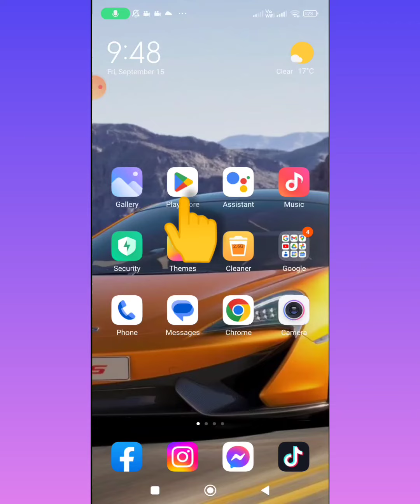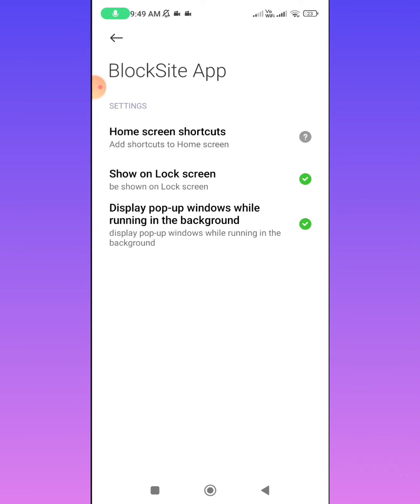როგორ დავბლოკოთ ნებისმიერი საიტი